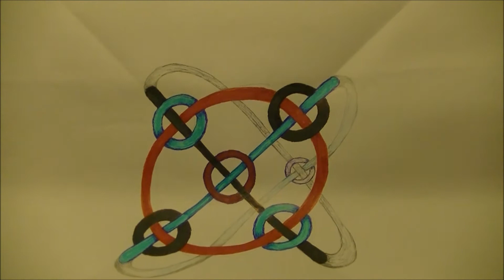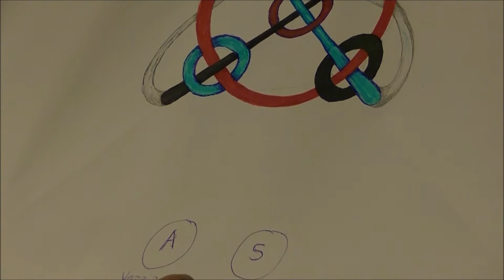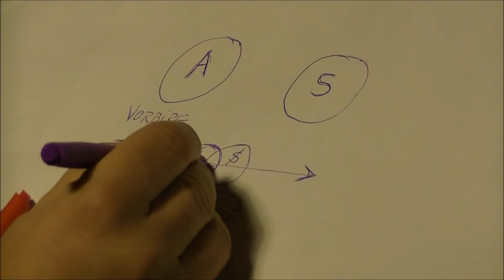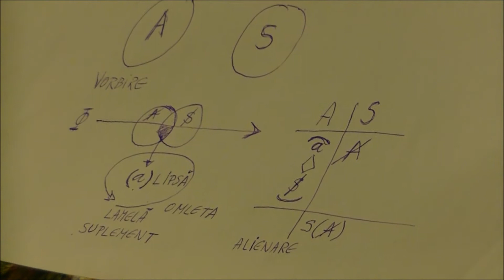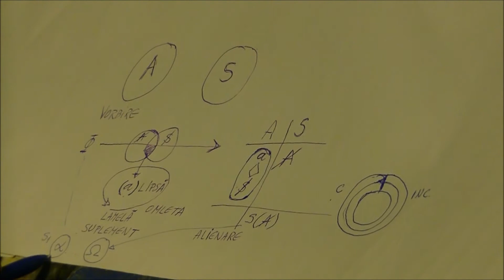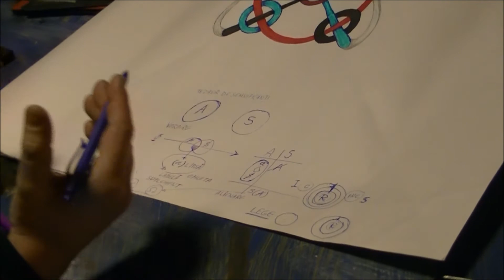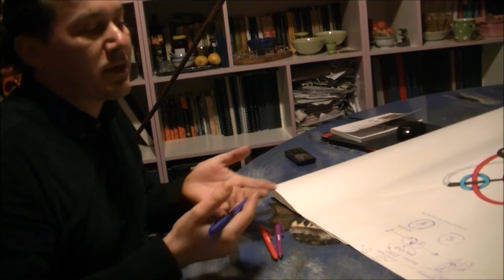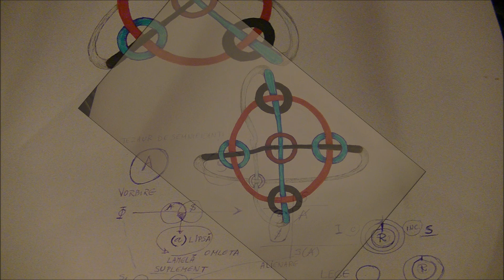Cristian Andrei Tataru - Replicație Repetiție Recurență Reîntoarcere Reîncarnare în Psihanaliză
2 Februarie, Ziua Ursului, Ziua Repetării...

Invitație la film și psihanaliză:

Groundhog Day(1993), Predestination (2014), Edge of Tomorrow (2015)

Funcția repetării în psihanaliză...

Repetăm pentru că vorbim... Animalele nu repetă...
Subiectul ajunge în analiză pentru că repetă și totodată pentru a continua să repete...
Repetăm mai puțin pentru a ne aminti, cât pentru a rescrie...
Cea mai mare plăcere a subiectului este să vorbească...
Există o asimptotă între verbal și real, între verbal și sexual, sexualitatea este o știință în lipsă...
Pentru a vorbi este necesar să pierzi, când vorbești pierzi...
Simptomul este ceea ce leagă verbalul și realul, Marele Altul și micul a...
Iubirea nu este căutare unui complement, ci a unui supliment, obiectul lipsă, obiectul a.
Subiectul nu face pereche cu partenerul său, subiectul nu face pereche cu un seamăn, ci cu obiectul a, în câmpul marelui Altul...
Iubirea acoperă destul de bine această lipsă...
Iubirea permite juisării să coboare asupra dorinței...
Subiectul este condamnat să repete pentru că este condamnat să ceară...
Cererea este de ordinul inconștientului, cererea este întotdeauna cerere de iubire...
Iubirea este un rău-înțeles între doi subiecți, o relație dizarmonică, un număr irațional neperiodic...
Între doi, oricare ar fi, există întotdeauna Unul și Altul, unul și a... în nici un caz nu se poat lua Altul pentru un Unu... în măsura în care în scris este în joc ceva brutal, să iei drept Unu pe Toți Unu care se vor, se revelă impasuri care defapt sunt pentru noi un acces posibil la ființă, și o posibilă reducție a funcției acelei ființe în iubire...